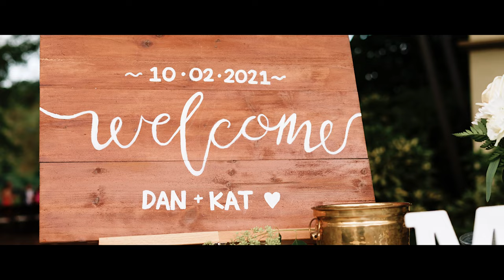Kat + Dan | Huntcliff River Club